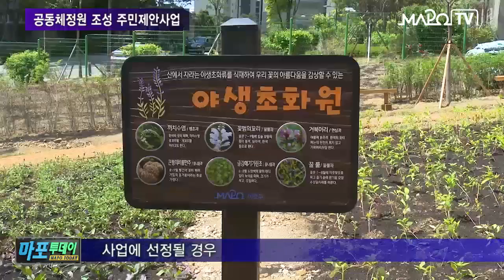마포 마포TV 2월 8일 뉴스 공동체정원 조성 주민제안사업